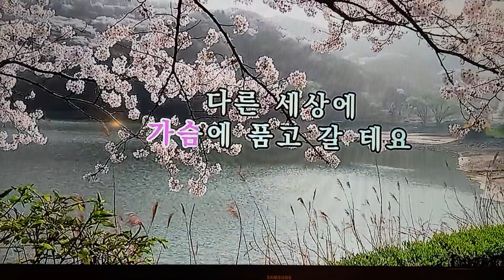김형태 색소폰연주 ㅡ 사모애 (마이진)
Alto Saxophone